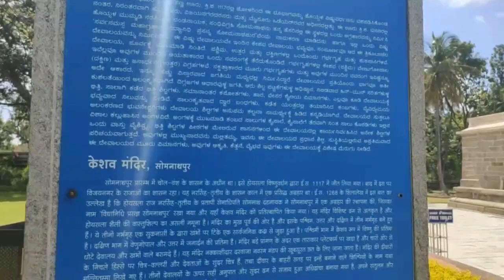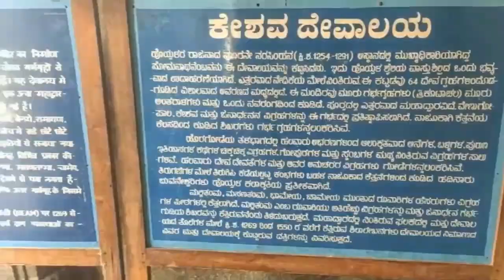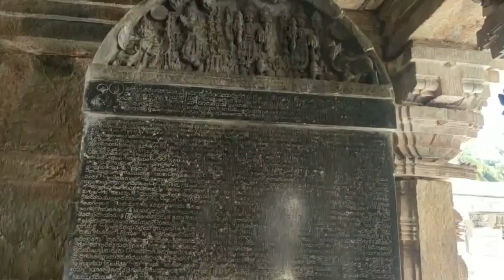Somanathapura Chennakesava Temple | Mysore Tourism | Gingerline Media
Somanathapura Chennakesava Temple, Mysore tourism, Karnataka tourism, Karnataka temple

Somanathapura (ಸೋಮನಾಥಪುರ) temple also known as Chennakeshava temple at Somanathpura (also spelled Keshava temple, Somnathpur). Mysore tourism, Karnataka tourism, Karnataka temple.

This ancient stone carved Hindu temple is located on the banks of River Kaveri at Somanathapura, Karnataka, India. The temple was consecrated in 1258 CE by Somanatha Dandanayaka, a general of the Hoysala King Narasimha III. It is located 38 kilometers from Mysuru city.

The temple is a model illustration of the Hoysala architecture. The main temple in the center is on a high star-shaped platform. The western sanctum was for a statue of Kesava, the northern sanctum of Janardhana and the southern sanctum of Venugopala, all forms of Vishnu. The outer walls, the inner walls, the pillars and the ceiling of the temple are intricately carved. The ancient stone carved temple of typical Hoysala design , the start shaped base of the temple is well preserved. This Hoysala temple is stunningly beautiful.

The Kesava temple is one of some 1,500 Hindu and Jain temples built by the Hoysala Empire kings in different parts of their kingdom. The other well studied Hoysala temples include those at Belur and Halebidu.

Keshava, Janardhana and Venugopala are names found in the Bhagavad Gita, all in the context of Krishna. The term Chennakeśava means "handsome Keshava". The Keshava temple at the Somanathapura is a temple of the Vaishnavism tradition within Hinduism, and one of many Keshava temples built in or before the 13th century in different parts of India, as well as in Belur in 1117 CE about 170 kilometres. The inscription is in old Kannada.

Previously this was also a famous movie location where movies songs where shot .Tamil super start Ajiths song Thendral Thendral Vanthu  from movie Raasi was shoot here. Barthanavva  Song from Simhadriya Simha Kannada Movie  ft. Vishnuvardhan, Meena and Bhanupriya was also shot here.

This temple and the others around are part of Mandya tourism.  The nearest towns which catches tourists interest are Malavalli, Talakadu, Bannur, shivanasamudra, Gaganachukki falls and Bharachukki water Falls, River banks of cauvery. Mysore Tourism and Mandya tourism have many such hidden treasures waiting to be explored.

Those  visiting Chennakesava Temple, Somanathapura  on state highway 79 (T. Narasipura -Srirangapatna Road) make it a point to explore the Panchalingeshwara temple which lies a stone throw away just opposite the road in between the green fields. Both the stone carved temple along with the ruins of Lakshminarasimha temple are a treat to those who enjoy Hoysala architecture. These are ancient stone temples of great heritage. The Chennakeshava temple is a testimony to the artistic, cultural and theological perspectives in 12th century South India and the Hoysala Empire rule.

Gingerline Media

This video is all about:

Mysore tourist spots: somanathapura temple, chennakesava temple, kesava temple, somanathapur Tourist places near Mysore within 150 kms
tourist places near Mysore Places to visit in Mysore in one day
Mysore India points of interest Mysore hotels Mysore district Mysore city Mysore map Mysore climate Mysore yoga Mysore sightseeing places tourist attractions in Mysore top places to visit in Mysore famous best places Mysore places top places in Mysore tourist guide tourist attractions near Mysore famous god in Mysore fort in Mysore Mysore Palace - Full Video Private Durbar Hall Amba Vilas Mysore Palace Mysore Palace Rare Unseen Old Photos Mysore Palace History- Royal Palace in India Mysore Palace & Garden MYSORE" Top Tourist Places Mysore Tourism Places to visit in Mysore